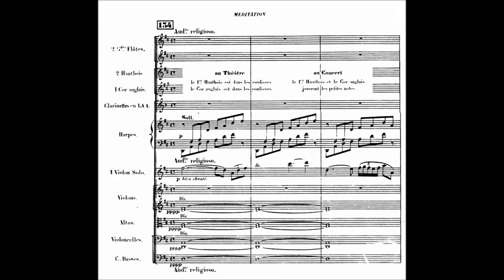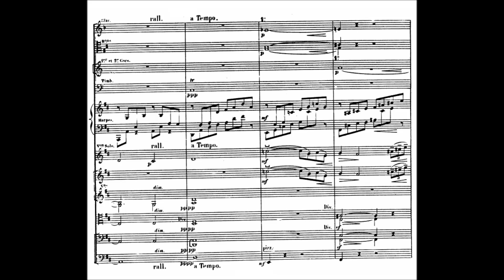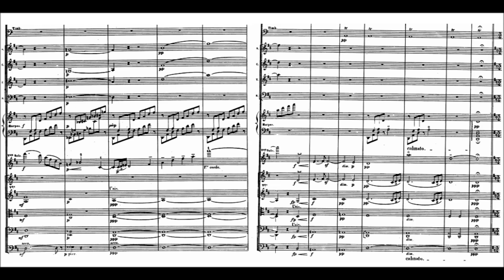Jules Massenet - Méditation from Thaïs (1894)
Jules Émile Frédéric Massenet (12 May 1842 – 13 August 1912) was a French composer of the Romantic era best known for his operas, of which he wrote more than thirty. The two most frequently staged are Manon (1884) and Werther (1892). He also composed oratorios, ballets, orchestral works, incidental music, piano pieces, songs and other music.

Méditation from Thaïs (1894)

BBC Philharmonic Orchestra conducted by Yan Pascal Tortelier

"Méditation" is a symphonic intermezzo from the opera Thaïs. The piece is written for solo violin and orchestra. The opera premiered at the Opéra Garnier in Paris on March 16, 1894.

The Méditation is an instrumental entr'acte performed between the scenes of Act II in the opera Thaïs. In the first scene of Act II, Athanaël, a Cenobite monk, confronts Thaïs, a beautiful and hedonistic courtesan and devotée of Venus, and attempts to persuade her to leave her life of luxury and pleasure and find salvation through God. It is during a time of reflection following the encounter that the Méditation is played by the orchestra. In the second scene of Act II, following the Méditation, Thaïs tells Athanaël that she will follow him to the desert.